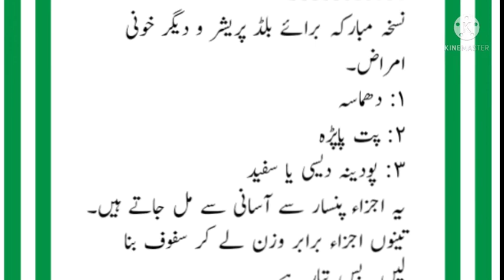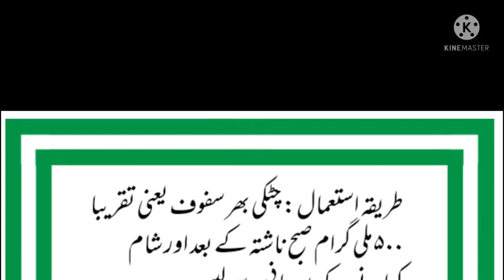Blood pressure Permanent treatment || پلڈ پریشر کا مستقل علاج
Permanent treatment of blood pressure,
blood pressure ka desi mustaqil ilaj.
بلڈ پریشر کا دیسی علاج اور خون کی خرابی کا ہمیشہ کے لیے خاتمہ ان شاء اللہ ۔دل کے والو بند ہونا اور دل کے دیگر امراض سے نجات۔

blood pressure ka desi ilaj in urdu, blood pressure ka gharelu ilaj,
bloodpressure,
bloodpressurekailaj,
bloodpressuretreatment,
bloodpressureproblems,
heartvalvestreatment,
بلڈ پریشر کا دیسی علاج, ہائی بلڈ پریشر کا دیسی علاج, لو بلڈ پریشر کا دیسی علاج, خون کی خرابی,
کولیسٹرول کا دیسی علاج, کولیسٹرول کم کرنے کا طریقہ, ہارٹ اٹیک کا علاج, بلڈ پریشر کا مکمل خاتمہ,
cholesterol kam karne ka tarika, cholesterol ka ilaj, heart attack,
khoon ki kharabi ka ilaj,